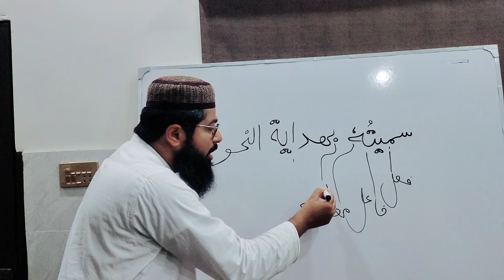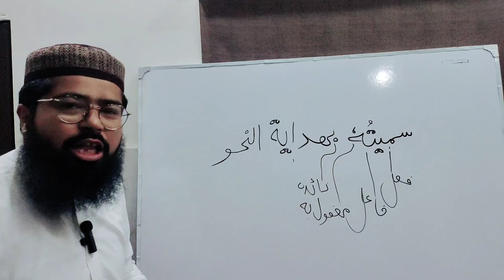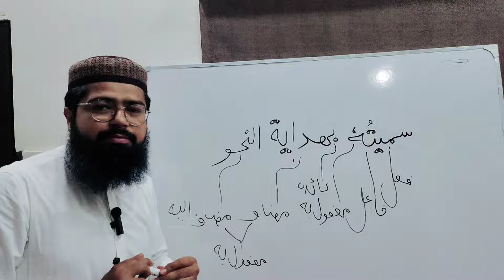عربی عبارت کی آسان ترکیب۔۔۔۔سو فیصد گارنٹی